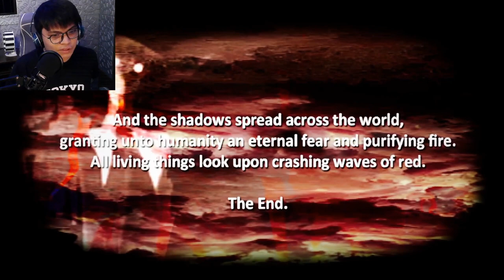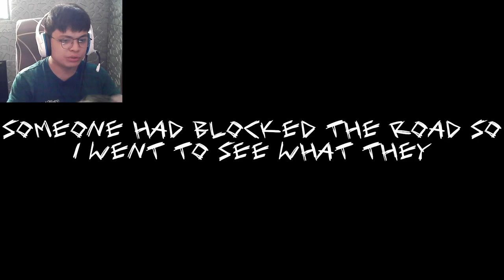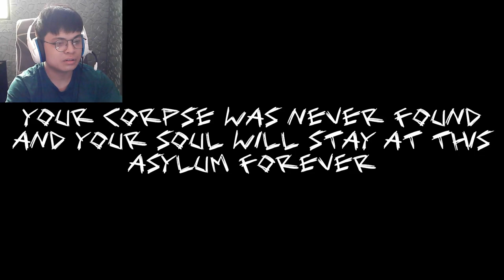Random Horror Games 1.9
Games"
Shadow over route 80 - 00:10
Skinned Alive - 11:00
Not Alone - 22:07